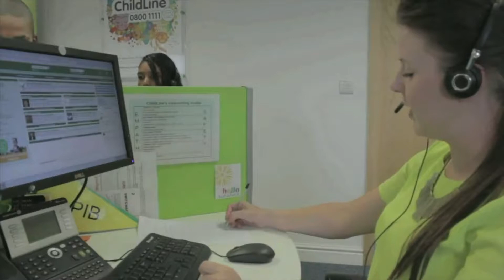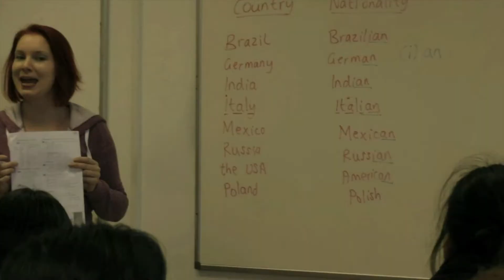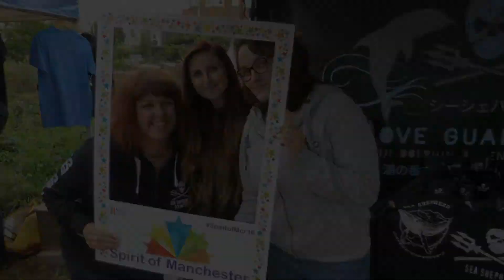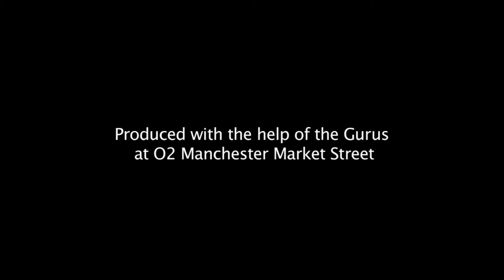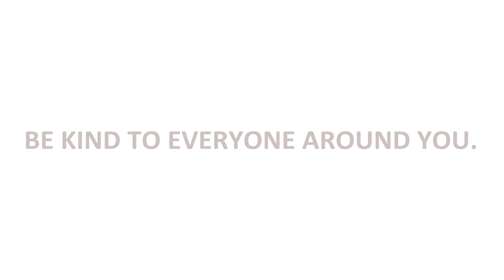The Spirit of Manchester - An Introduction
An introduction to Macc's annual Spirit of Manchester programme, celebrating the work of charities, community groups and volunteers across Manchester.

Filmed in May 2017, this includes a short additional statement about why we believe it is more important than ever to celebrate the Spirit of Manchester.

Produced with the support of The Gurus at 02 Markest Street Manchester.